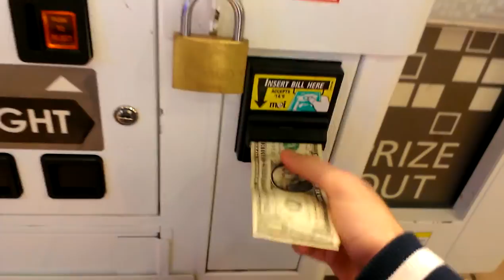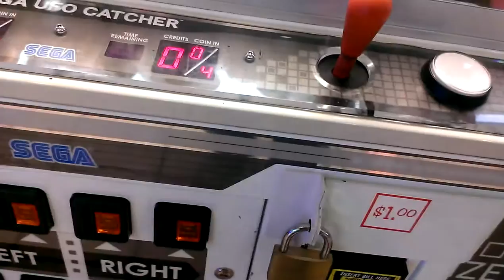JOURNEY TO THE SEGA UFO CATCHER EPISODE 19 A SHOUT OUT VIDEO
IN THIS EPISODE OF JOURNEY TO THE SEGA UFO CATCHER I RETURN BACK TO MY LOCAL FLYING J TRUCK STOP  TO FACE THE UFO CATCHER HOPE U ENKOY